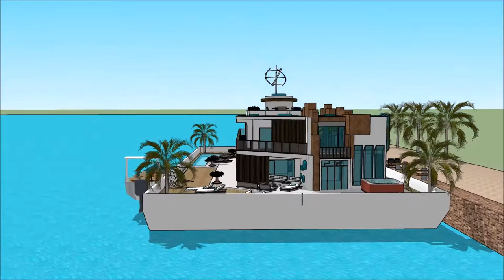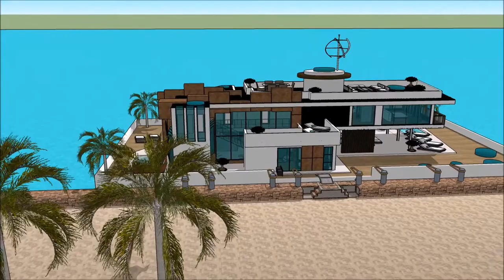Maison 3D à Madagascar Trano 3D Plans d’architecte design contemporain sketchup plan trano moderne i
The floating house villa houseboatzania launching an innovative high-end luxury yacht floating house villa mansion home design potentially as a display of exhibition of the Maison 3D à Madagascar Trano 3D Plans d’architecte design contemporain sketchup plan trano moderne i.

The collection of the Floating house villa houseboatzania concept of Maison 3D à Madagascar Trano 3D Plans d’architecte design contemporain sketchup plan trano moderne i consists of high luxury and architectural art pieces in minimalism combined with living on the waterfront of the harbour.

The floating house villa mansion yacht design has the basis to sustain living with high standards and contemporary structural design Maison 3D à Madagascar Trano 3D Plans d’architecte design contemporain sketchup plan trano moderne i with numerous of prospects for excessive living and celebrating the desire of life worldwide: